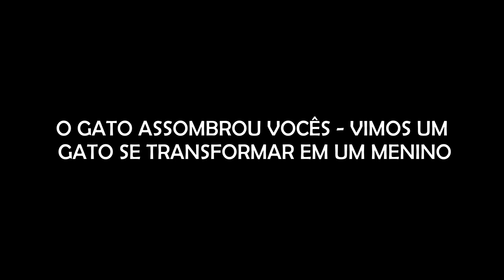O GATO ASSOMBROU VOCÊS; VIMOS UM GATO SE TRANSFORMAR EM UM MENINO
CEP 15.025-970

- INSTAGRAM ANA: ana_lazafornaza
- INSTRAGRAM MATEUS: mateus_fornazari
- INSTAGRAM DO CANAL: assombrado_oficial
- INSTAGRAM DA LOJA ASSOMBRADA: loja_assombrada_oficial